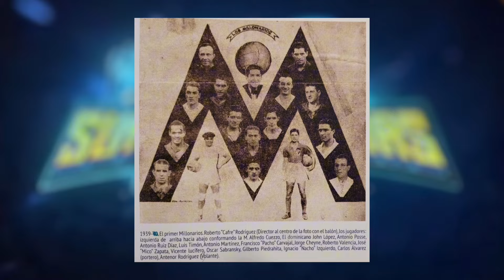¿Qué significado tiene el escudo de Millonarios? Aquí te cuento!